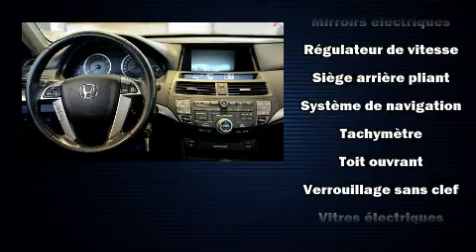2008 Honda Accord EX-L GPS CUIR TOIT OUVRANT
Brossard Hyundai
8750, Boul Taschereau

Nous avons tout un sp��cial sur la Honda Accord 2008. Gr��ce �� la souplesse de son moteur 4 cylindres de 2,4 litres, les passages de vitesses se font tout en douceur, vous serez aussi rassur�� par son syst��me du contr��le dynamique de la stabilit��. Ce mod��le accueille 5 passagers confortablement, notamment gr��ce �� l'��quipement suivant: l'ouverture automatique de la glace du conducteur, des essuie-glaces intermittents, le r��troviseur central avec fonction anti��blouissement automatique, un afficheur de la temp��rature ext��rieure, une banquette arri��re �� dossiers rabattables s��par��s, syst��me de localisation GPS, et le t��l��d��verrouillage. Les caract��ristiques de luxe, comme le climatiseur automatique et les si��ges en cuir prouvent qu'un v��hicule ��conomique n'a pas �� ��tre d��pouill��. Ses attrayantes roues en alliage s'harmonisent aux formes des ailes qui accentuent le caract��re sportif du v��hicule. Le toit ouvrant �� commande ��lectrique permet de se rapprocher de la nature et d'humer l'air frais en un tour de main. Vous appr��cierez la musicalit�� de la cha��ne st��r��o, qui comprend une lecteur CD et une connexion MP3, commandes audio sur le volant, et 7 haut-parleurs qui rehaussent avec ��clat l'ambiance sonore. La s��ret�� de tous les passagers est assur��e gr��ce aux caract��ristiques de s��curit�� suivantes: coussins gonflables �� l'avant, coussins gonflables lat��raux �� l'avant, syst��me antipatinage, syst��me d'assistance au freinage, appuis-t��te avant anti-coup de fouet, un syst��me antivol, et freins antiblocage. Ce v��hicule a ��t�� con��u en fonction d'exigeants imp��ratifs de s��curit��, vous partirez l'esprit tranquille. Nous comptons sur une ��quipe exp��riment��e, d��vou��e et enthousiaste, pr��te �� vous servir. Nous serons heureux de r��pondre �� toutes vos questions. Nous sommes l�� pour vous aider.